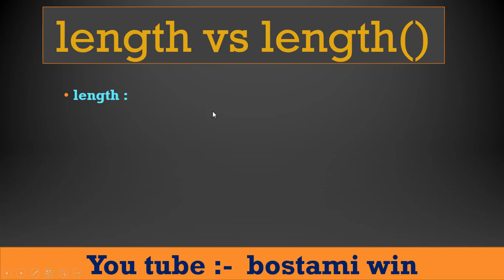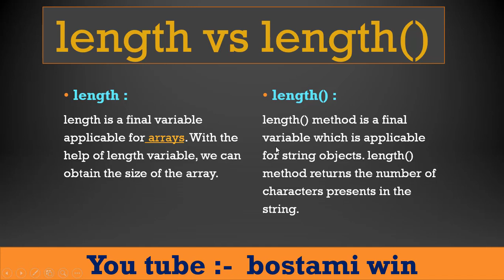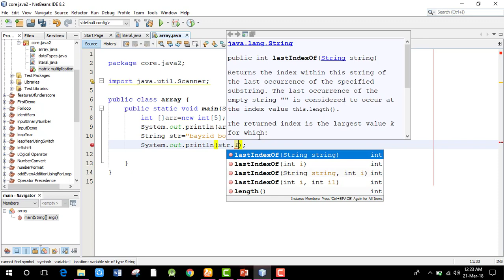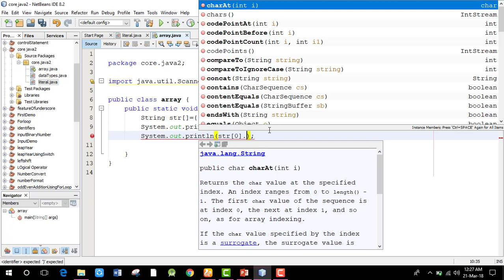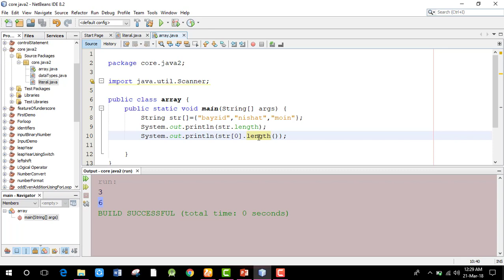Difference between Length vs Length() in java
java bangla tutorial java length in java length length vs length() Length and Length() in java Difference between Length vs Length() in java Difference between Length vs Length() in java
In this lecture, we will learn the difference between length variable and length() method in Java.

.length is a property of arrays. ... When you are looping, you are looking for the length of the array using people .length. But when you are using people[i].length() , you are accessing the string at that position of the array, and getting the length of the string, therefore using the .length() method in the String class